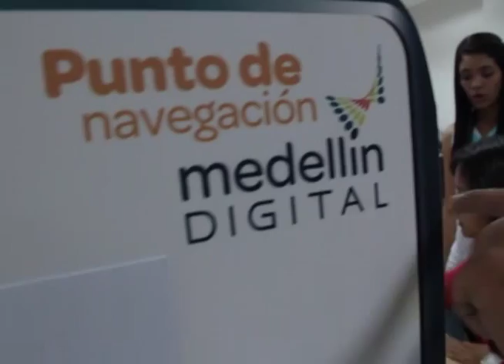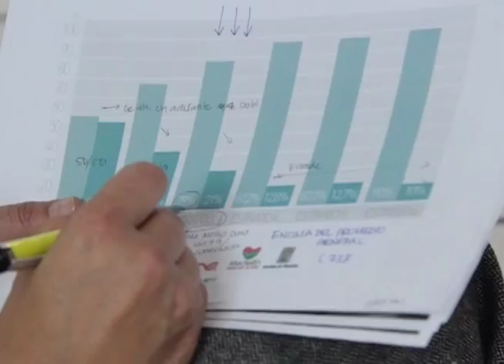Medellín Ciudad Inteligente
Hace unos días, Medellín dejó de ser una ciudad digital y se convirtió en una ciudad inteligente. Todo un proceso que la enfoca hacia el futuro.

Nosotros visitamos las instalaciones desde donde se está gestando esta labor de convertirla en inteligente, allí nos explicaron el concepto, lo que se viene y cuál es el enfoque principal de ella.